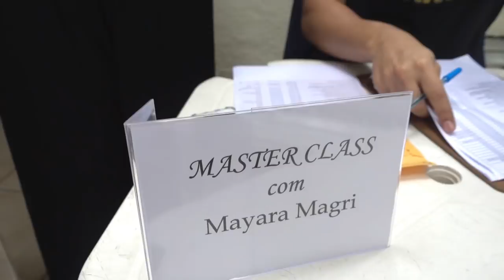Vlog: Aula com a diva Mayara Magri!